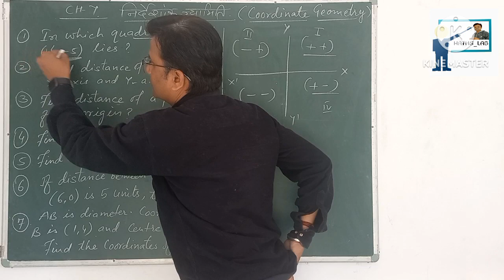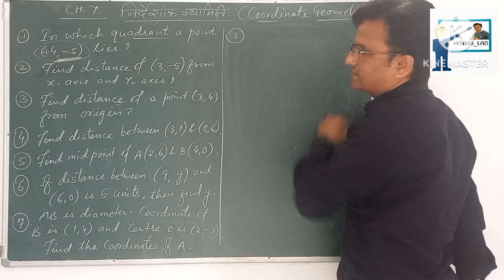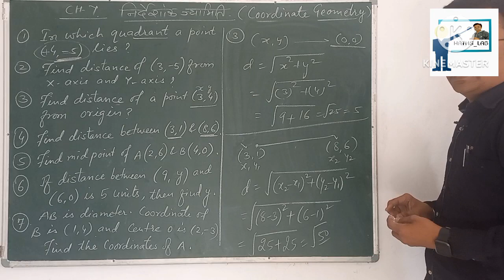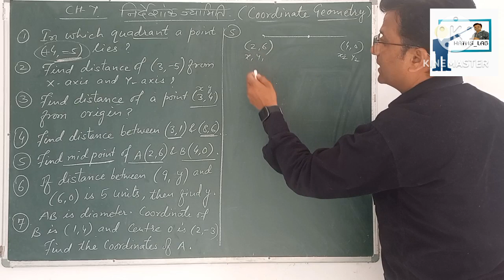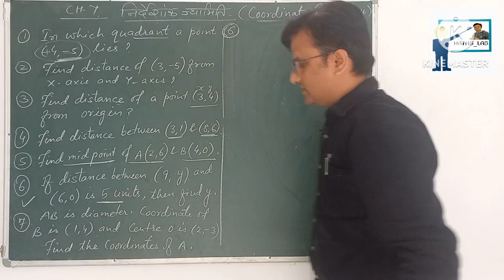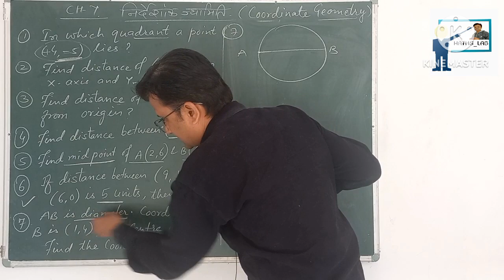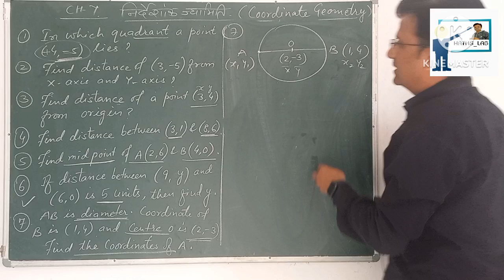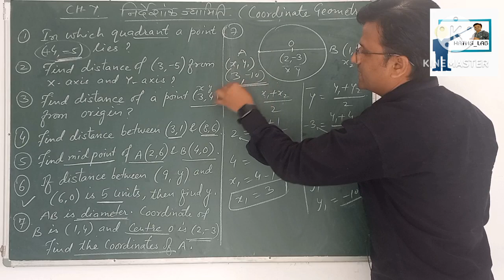Class -10 Coordinate Geometry Important questions|10th board exams related important questions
coordinate geometry related important MCQs and questions|
10th class chapter 7 coordinate geometry related board exam 2023 me aane Wale important questions|
distance formula, mid point coordinate, section formula|

my other playlist are-